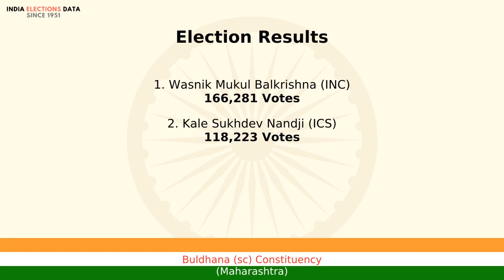Buldhana (sc) Constituency Maharashtra loksabha Election Result 1984 Wasnik Mukul Balkrishna INC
loksabha election 1984 results, for Buldhana (sc) Constituency, Maharashtra, where winner is Wasnik Mukul Balkrishna, from political party INC. Watch the video to know more information about other candidates, voters count, etc.